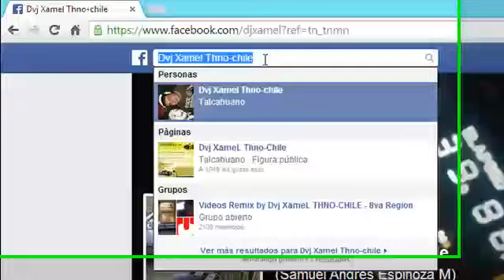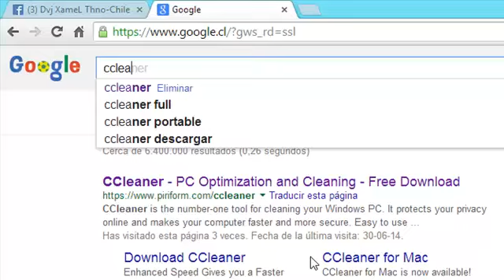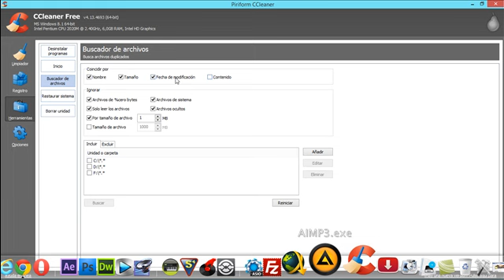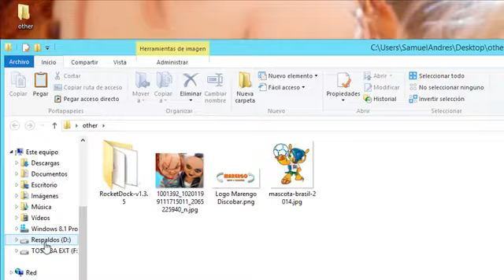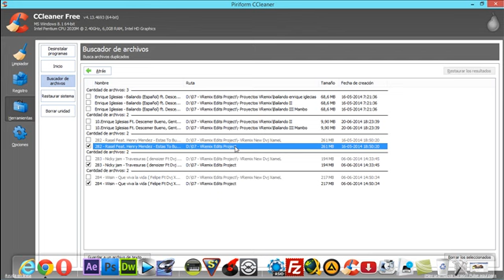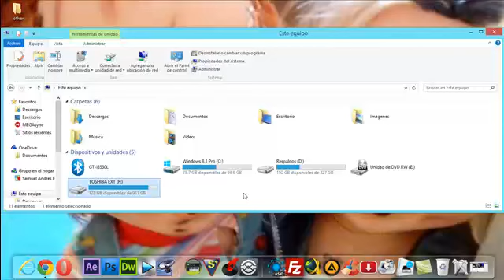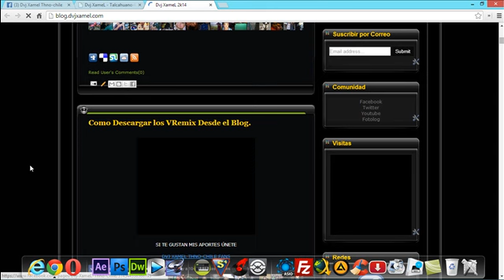Tutorial : Eliminar Archivos Duplicados de Windows con Ccleaner